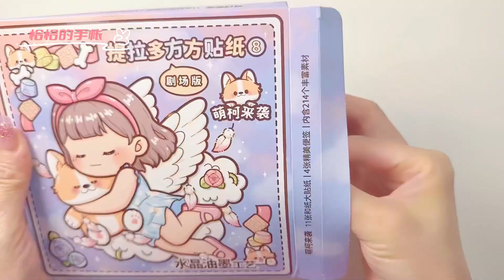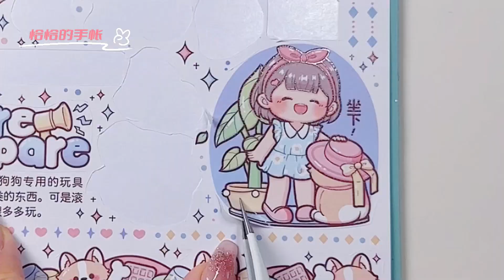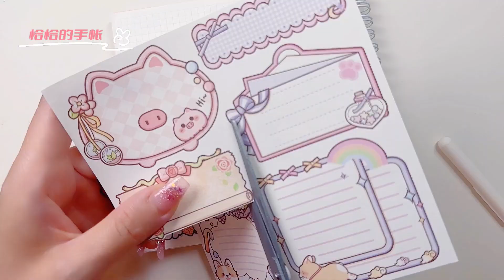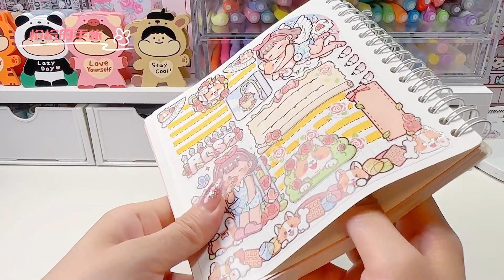🎀恰恰の手帳 | 提拉多 多多醬 萌柯來襲 手帳拼貼排版 沉浸式 白噪音 聲控 貼紙日記本 ASMR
🎀Chacha's Sticker Diary | Tirado, Duoduo Sauce, Meng Ke's Attack, Collage Typesetting, Immersive, White Noise, ASMR